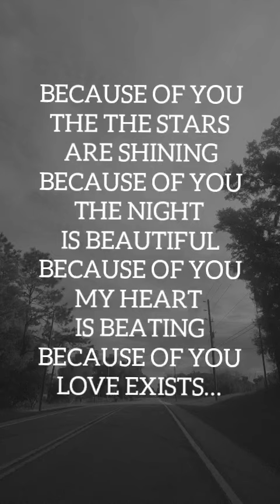Because of You Love Exist